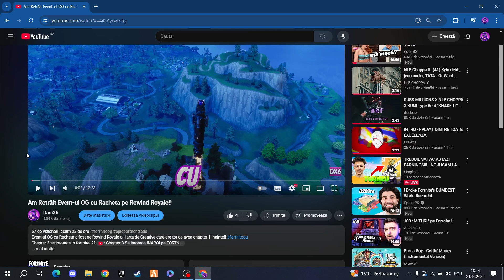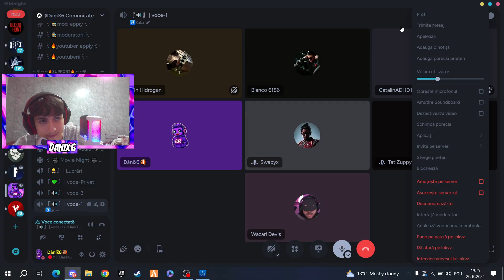Hide And Seek pe FORTNITE Season 4!!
Primul clip de Hide And Seek pe Fortnite !! Dacă vreți să fiți și voi intrati pe Discord acolo🟣Event OG

Dacă vreți să mă susțineți și vă place ce fac puteți apăsa pe acest link
Și să băgați pe Item Shop Pe  FORTNITE Codul - DaniX6
M-ar ajuta foarte mult
RESPECT💪
Top 3 Donatori:
1.🥇Madalin 7.36€
2.🥈Cartof 5€
3.🥉Rares2401 5€
Vă multumesc enorm de mult pentru donațiile din momentul de față si pentru cele ce vor urma!!❤
‼PROGRAM DE POSTAT: ZILNIC LA ORA 19:00 ‼
Sau câteodată mai postez la 16:00 depinde daca e ceva important sau urgent de postat❗
🕹Add RockstarGames/Scoial Club → Danix6Boss
🖱Add Steam → Danix6Boss
🎮Add Fortnite → Danix6Boss       mă bag la joacă cu toti abonatii😜
follow si pe celelalte platforme ca sunt activ si acolo❗
🟠Clipuri Anterioare🟠